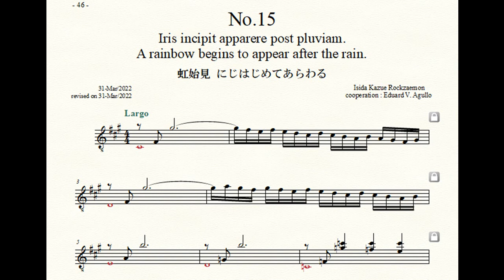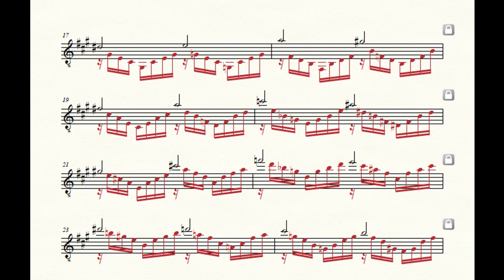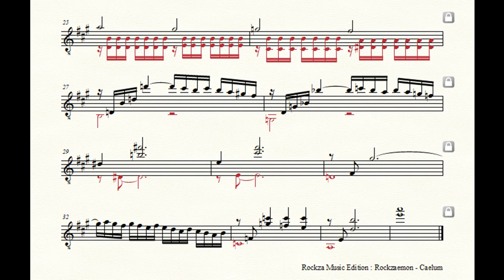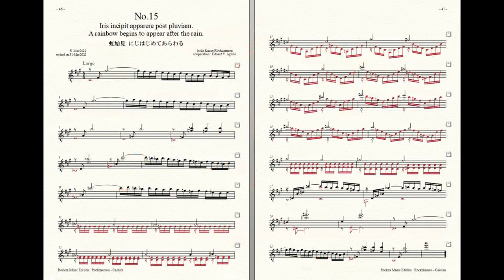Rockzaemon “Caelum” Preludes for Guitar No.15. (1st draft)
Rockzaemon.
Preludes for Guitar.
Caelum No.15.
1st draft.

虹始見
にじはじめてあらわる
A rainbow begins to appear after the rain.
Iris incipit apparere post pluviam.